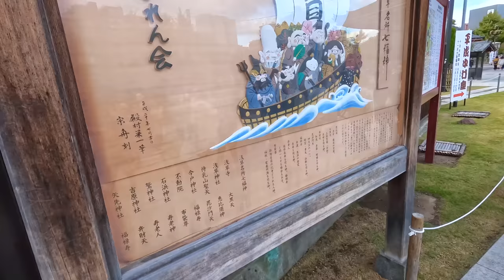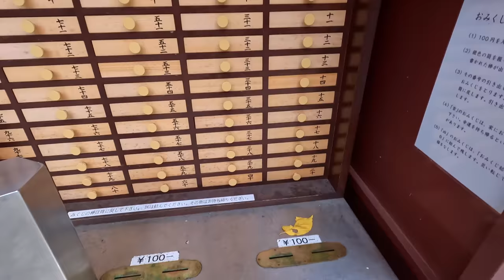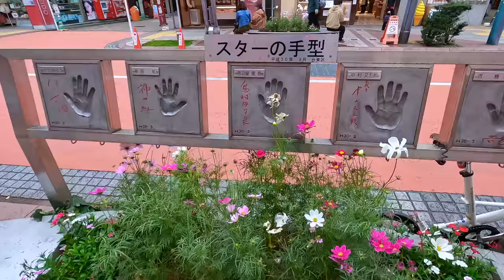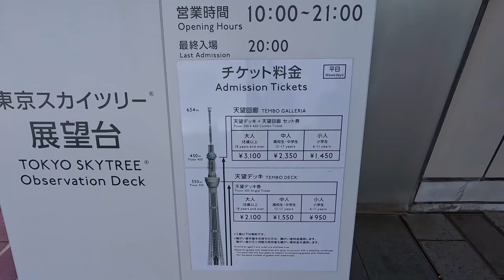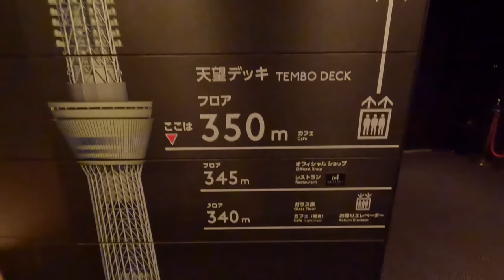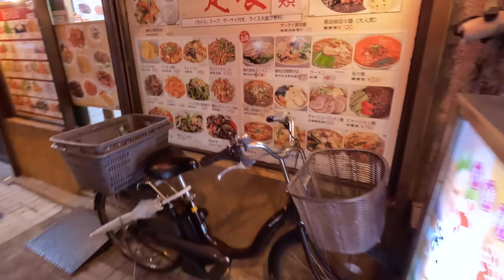I Experienced Tokyo as a Foreigner | My First Impressions 🇯🇵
In this video, I share my initial thoughts and experiences as a foreigner visiting Tokyo for the first time. From navigating the crowded streets to trying out new foods and exploring the city's many cultural landmarks, join me as I take you on a tour of this amazing city. And if you're worried about getting lost in the city, don't worry – I've included a few humorous blunders and mishaps along the way to keep you entertained. Tokyo, the capital of Japan, is a city with a rich history that dates back over 400 years. Originally a small fishing village called Edo, the city rose to prominence in the 17th century when it became the seat of power for the Tokugawa shogunate. So sit back, relax, and join me as I experience Tokyo for the first time!

A Massive Shoutout to the members who are supporting my channel:
- Nonstop Eurotrip
- Pedro Rubio Tejero
- Connor Morgan
- Ham Noy the Dutch Guy
- Winnie Chaffee
- Jack Doyle
- かませ二キRES